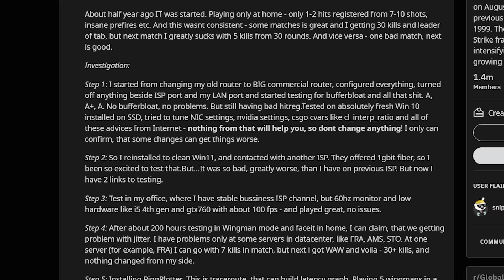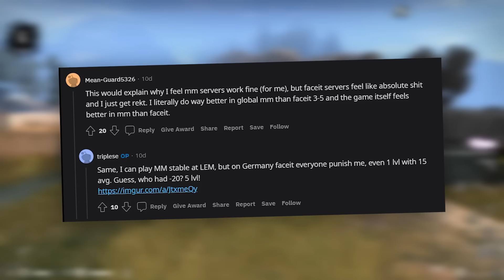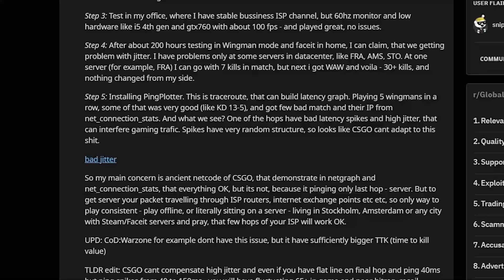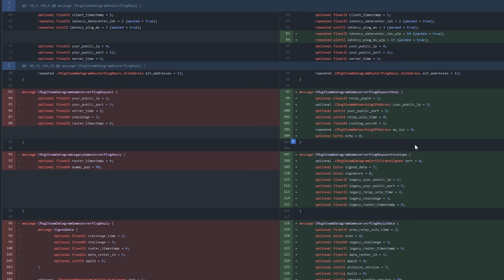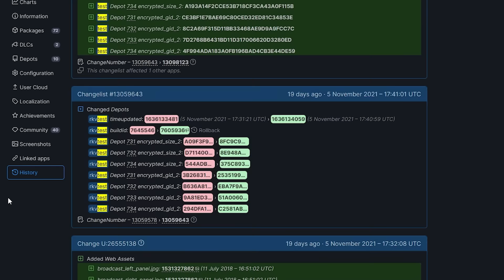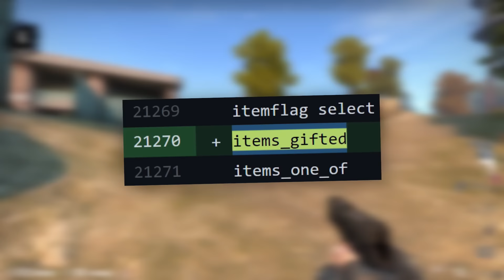CS:GO - Problemy z Netcode, Nowa Skrzynka, Powrót Prezentów - Podsumowanie #26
Kolejne podsumowanie CS:GO - Problemy z trafieniem, nowy pracownik oraz nadchodzące skiny.

Podsumowanie Counter-Strike: Global Offensive w którym głównie zajmiemy się problemem z trafieniem przeciwników, które prawdopodobnie związane jest z netcode CS:GO. Również o najbliższych aktualizacjach - nowa skrzynka, prezenty.

0:00 - Wstęp
0:50 - Problemy z netcode CS:GO
3:22 - Aktualizacja
3:55 - Nowe Skiny
4:22 - Przyszłe Aktualizacje
4:45 - Nowy pracownik - Potencjalne remake?
5:07 - Powrót prezentów CS:GO